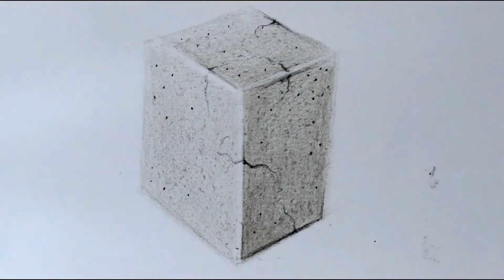Dibuja concreto con únicamente 2 colores/ Pinta Textura de Cemento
En este vídeo se explica paso a paso como dibujar y pintar imitando un bloque de cemento o concreto de forma sencilla y resumida.
Los materiales que necesitas para llevar a cabo la practica son:
Colores de madera de los siguientes tonos:
1.- Gris (en mi caso color de la marca prisma color)
2.- Negro (en mi caso color de la marca prisma color)
3.- Hoja blanca (en mi caso utilice opalina blanca gruesa)